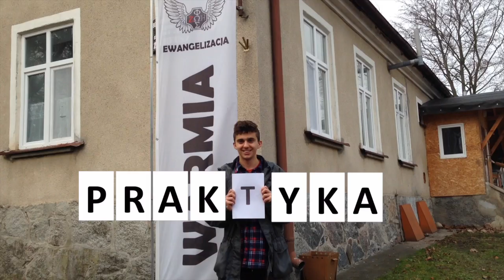Wolontariat ŚDM Warmia promo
Jesteś nam potrzeby! - Zapraszamy do Wolontariatu na Warmii :)